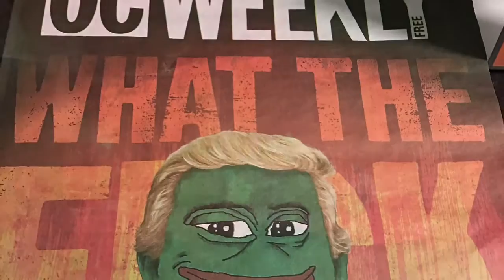20161015 Ween San Francisco Saturday Night!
October 15, 2016 - The second Ween show in San Francisco.  Great show! I do not have full versions of any of these songs.  Listed are highlights from the show.  Enjoy!

The Mollusk
Transdermal Celebration
The Grobe
My Own Bare Hands
Buckingham Green
How High Can You Fly
The Stallion, Pt. 3
Voodoo Lady
Zoloft
The Stallion, Pt. 1
Israel